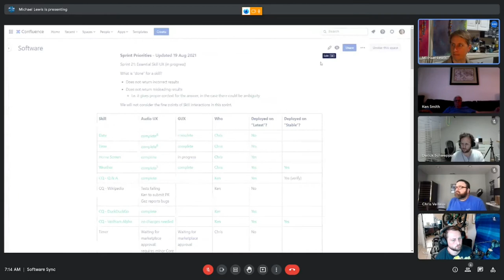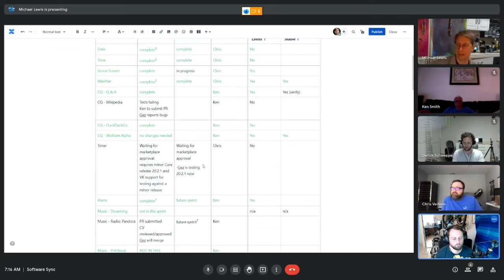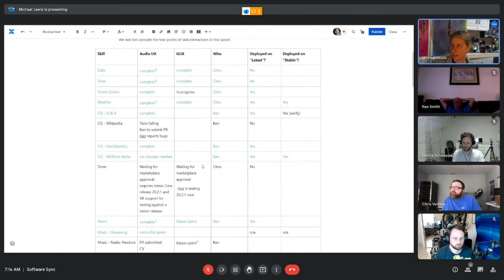Mycroft Dev Sync 20210826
Gez stuffs up his audio from ~19:16 - add your own subtitles for what he's saying in the comments - wrong answers only!